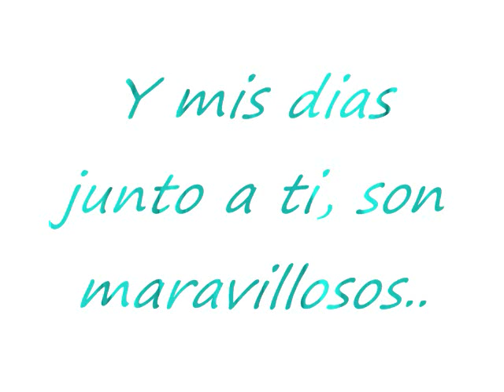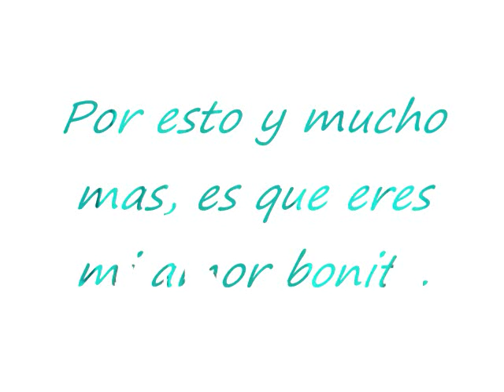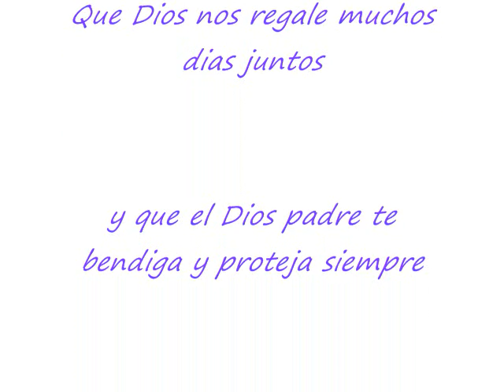Cumple de Yani 10/04/ 2019